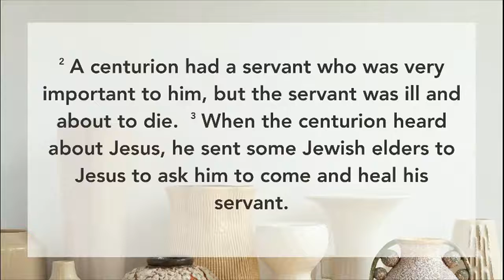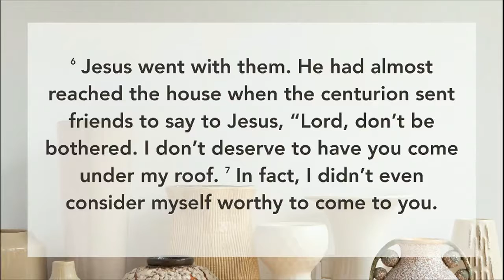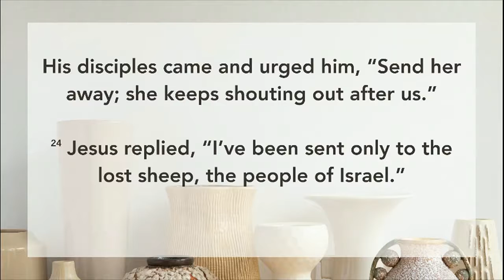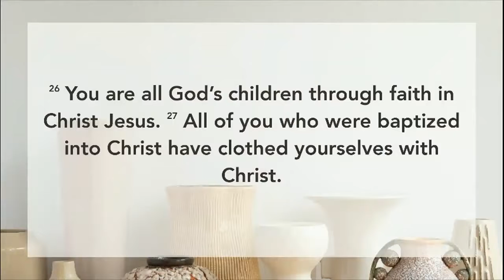Short Church: Luke | Week 4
The story in Luke of the centurion with the servant who is dying is a story of great faith. This military officer who had great power and authority in those days and could command anything to happen is now helpless and powerless in the face of his ill servant. He knows Jesus can offer healing to his servant and so he seeks Him out and the servant is healed. Surprisingly, Jesus responds by saying that He has never seen such faith like this in all of Israel.  The centurion, a Roman, non-Jew, military officer, does something unexpected and different from how the world would expect him to act. This story touches at our human tendency to label certain groups of people in our world today—to stereotype them by the categories we put them in, and in so doing, marginalize and pigeon-hole them. Yet, Jesus came to break through these barriers that we place between ourselves and others, and challenges us to see all persons and treat all persons the way He does—as children of God.

SCRIPTURE
Luke 7:2-10 CEB